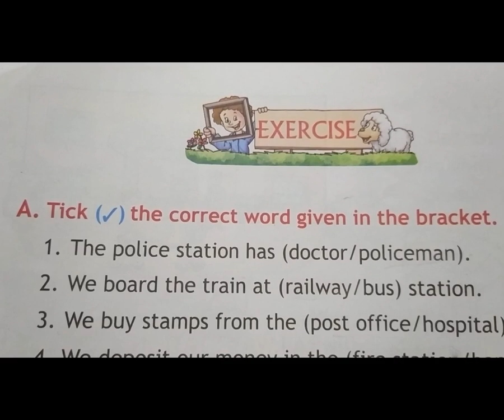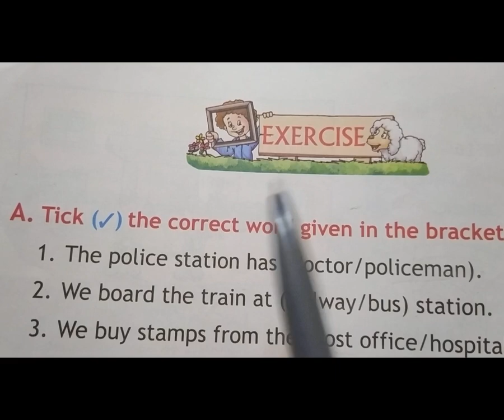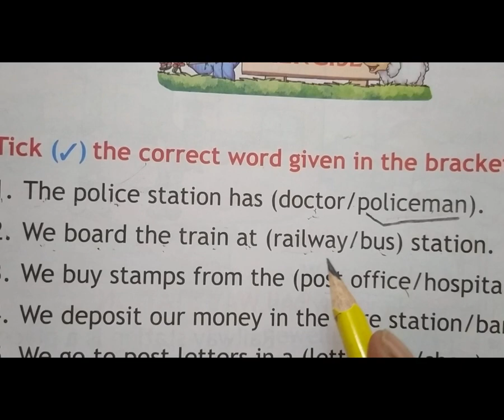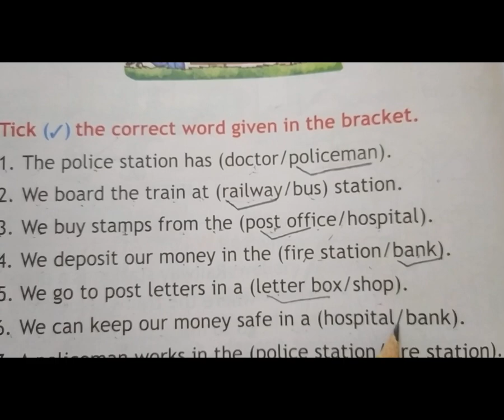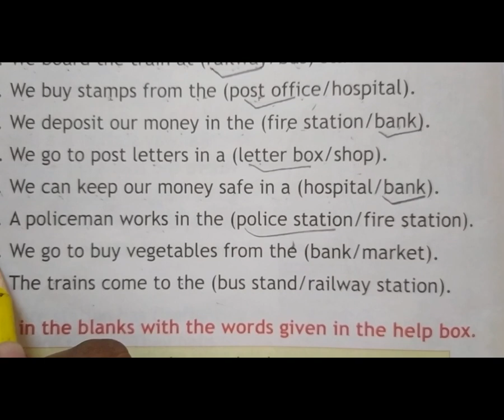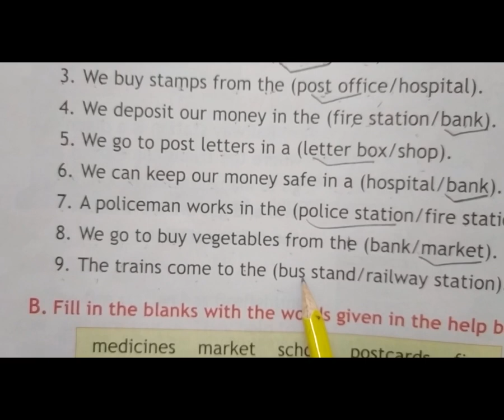STD 2 EM SUB ENV L 11 PLACES AROUND US P 3 JADEJA PRABHATBA